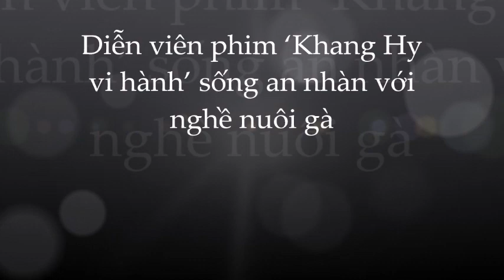🌺Bỏ phố lên núi nuôi gà; Triệu Lượng thành đại gia trăm tỉ; hạnh phúc viên mãn bên vợ trẻ